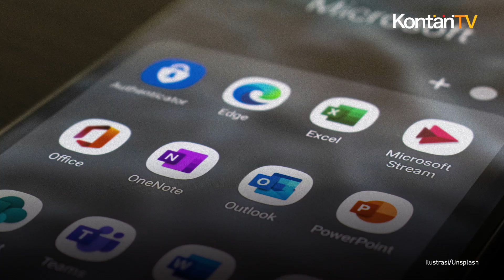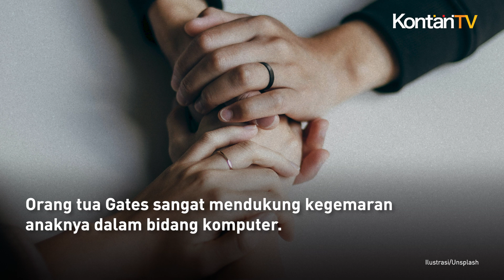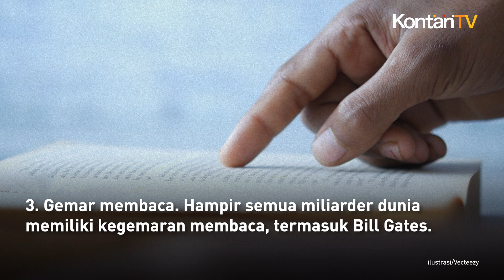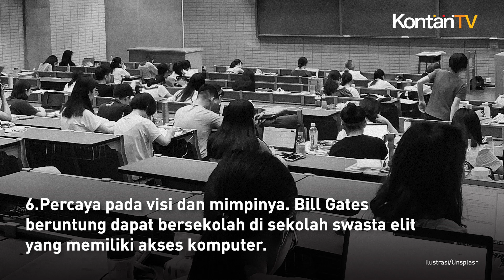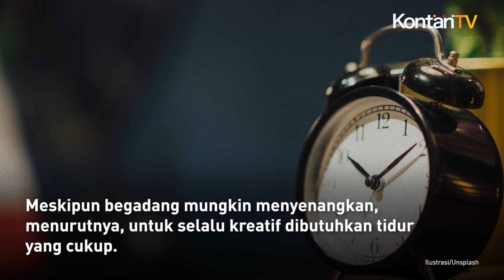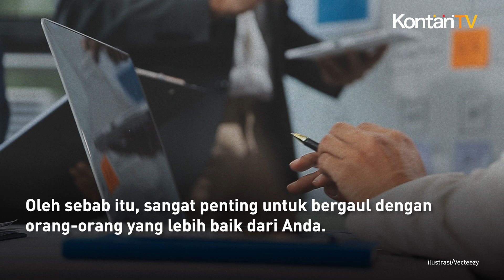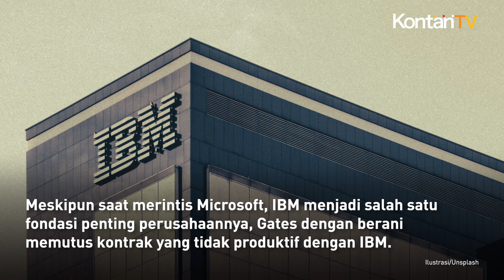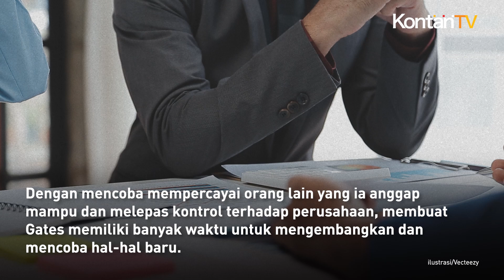13 Kebiasaan Bill Gates yang Membuatnya Sukses Jadi Miliarder | Kontan News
Bill Gates adalahs alah satu sosok panutan bagi banyak orang.

Selain kecerdasannya, kesuksesan membangun bisnis membuat banyak orang mengidolakan pendiri Microsoft ini.

Kekayaan Bill Gates mencapai US$128 miliar versi Forbes (10/7).

Bahkan Ayah dari tiga anak ini selalu masuk dalam daftar 10 besar orang terkaya di dunia.

Meskipun saat ini Gates lebih banyak menghabiskan waktunya dengan kegiatan filantropi, tidak membuat kekayaannya berkurang.